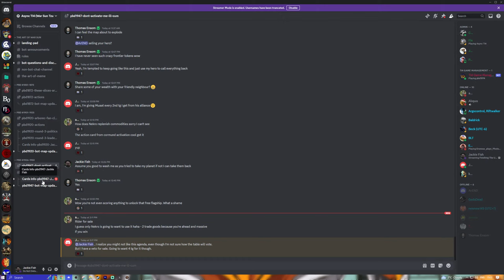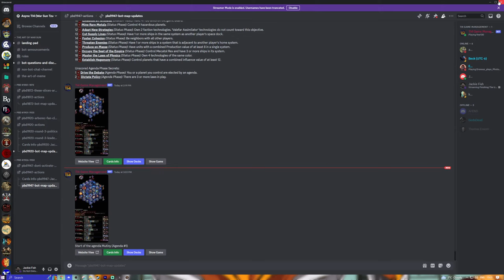Finishing The Ultimate General American Revolution Lets play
Diving In and playing some Ultimate General American Revolution, a brand new strategy game with both a real-time campaign map and real-time battles for both land and sea. I am going to attempt to beat the hardest difficulty the game currently has to offer